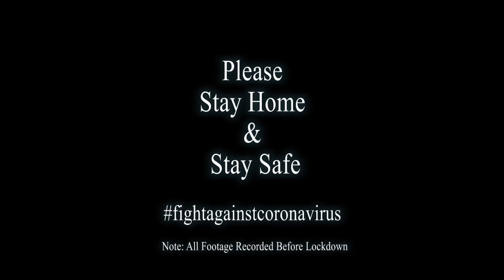Bad Drivers Compilation | Risky Task | Thunder On Road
Please Follow Traffic Rules, It Will Save Someone's Life. 85% Accident Held Due To Human Errors In India. We Only Can Reduce The Percentage Of Accident.

All Footage In This Video Recorded Before Lockdown Period.